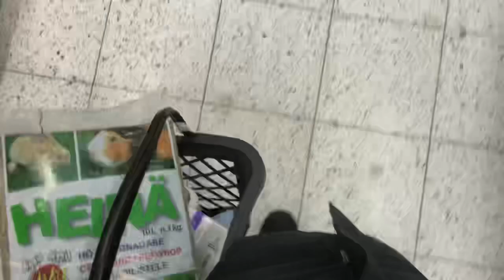Tule Mukaan Pakkaamaan Mun Kanssa!📦🙈✨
♡︎Muista tykätä videosta, tilata kanava ja kommentoida alas jotain mukavaa

INFO
🌼Minä
-Olen 13/07 syntynyt tyttö Turusta, ja harrastan keppihevosten lisäksi ratsastusta oikeilla hevosilla!

🌼Talli
-Kenttätalli TähtiKavio on vuonna 2018 perustettu 8 hevosen talli, joka järjestää satunnaisesti tunti- ja valmennustoimintaa.

🌼Hevoset
-Tallissa on 5 tuntikäytössä olevaa hevosta, 1 koulutuksessa oleva varsa, ja 2 yksityishevosta.

❕TUNTIHEVOSET❕
-Lumi s.2006 Lusitano Tamma
-Reiska s.2011 Trakehner Ori
-Dexer s.2009 Hannover Ori
-Amelia s.2009 Vuonohevos Tamma
-Cash s.2010 Englannintäysiveris Ruuna

❕VARSAT❕
-Vilma s.2019 Vuonohevos Tamma

❕YKSITYISET❕
-Unna s.2011 FWB Tamma
-Tino s.2008 Camargue Ori